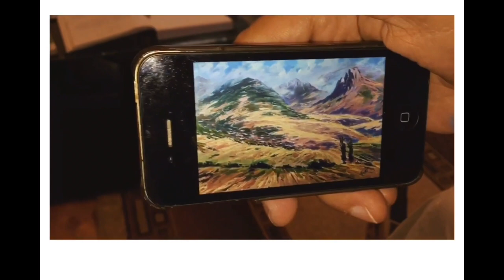Vlog 9: Путешествие в Армению. Что Я делаю в деревне и как Я встретилась с Armen Loranc?